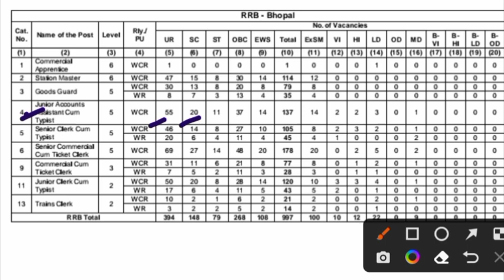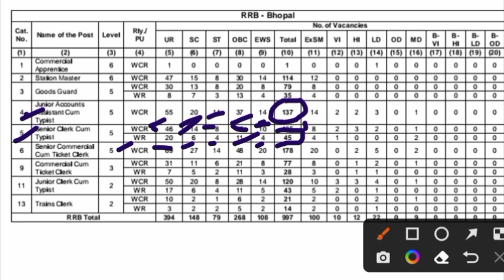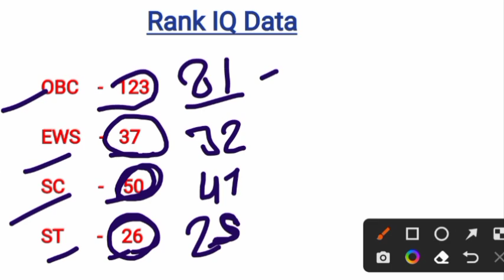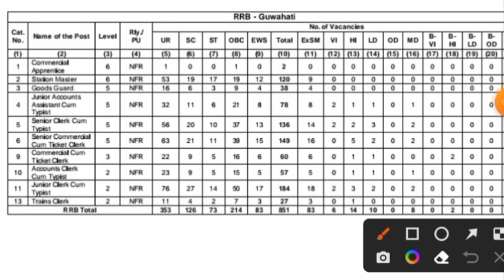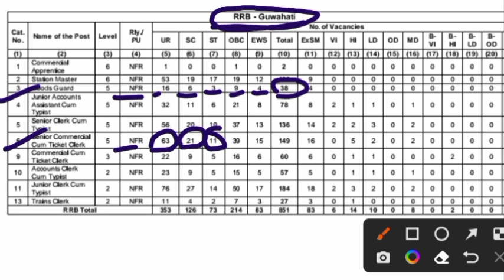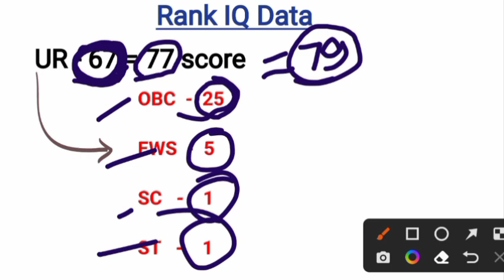RRB NTPC BHOPAL AND GUWAHTI LEVEL 5 CUTOFF RANK IQ न्यू || LEVEL 6 Elimination DATA पर आधारित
rrb bhopal level 5 cut off
rrb ntpc
ntpc
ntpc result
group d cut off 2022
ntpc update
ntpc typing result
guwahati ntpc level 5 cut off
level 5 result ntpc
ntpc bhopal level 5 cut off
rrb group d cut off 2022
ntpc level 5 guwahati result
ntpc level 5 cut off bhopal
ntpc result update
rrb guwahati level 5 final cut off
rrb ntpc level 5 final result
rrb ntpc typing test result
allahabad level 5 cut off
level 5 result date